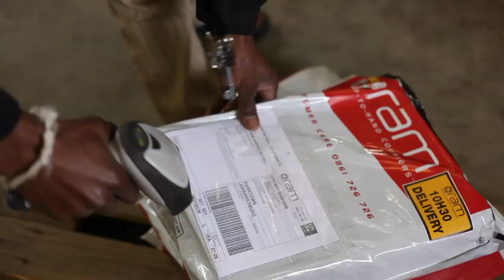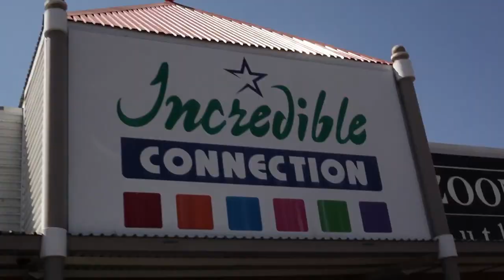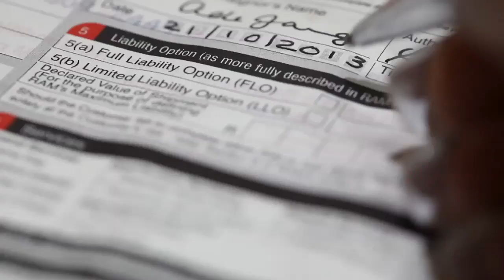RAM CORPORATE VID